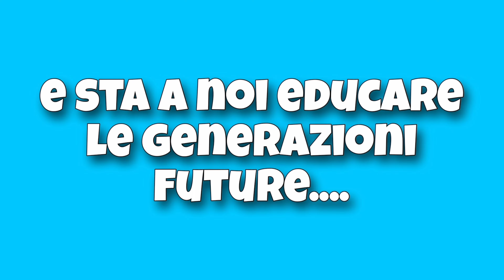Giornata mondiale della Terra 🗺️ 22 aprile ❤️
22 Aprile Giornata Mondiale della Terra ❤️